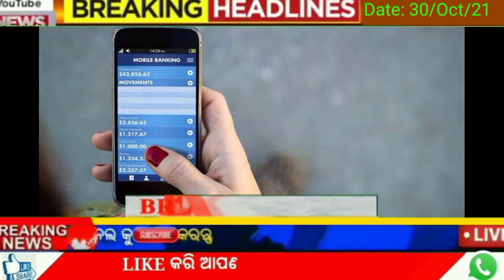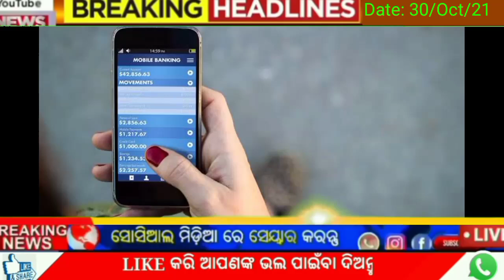Today Breaking news ll govt announced free ration ll pm kisan,Asuman bharat l e sharm l Lic penson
Topic cover:-sri

Thanks for waching. mk odia tech